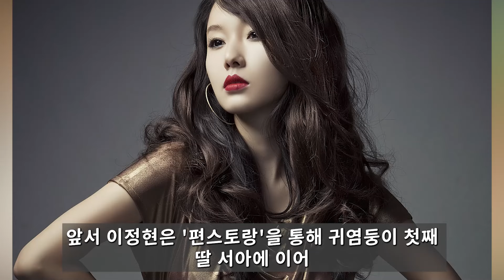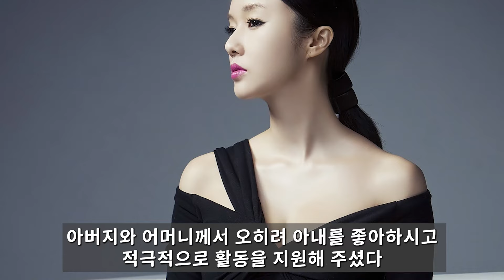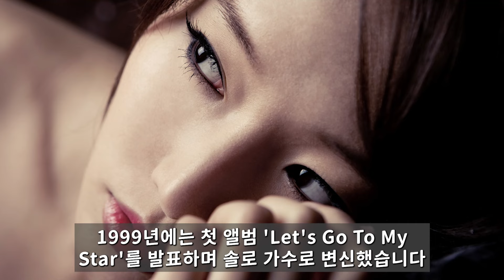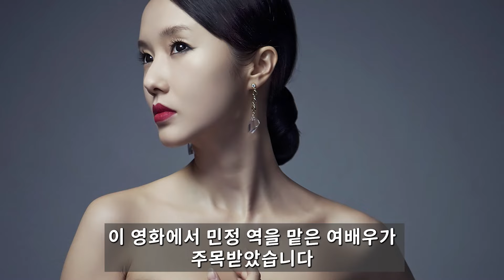이정현 최근 충격적인 근황.. 건물주 남편의 정체 알고보니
66세 가수 이용 갑자기 사라진 속사정 알고보니..어쩌다가 결국 아내가 입 열 었어..